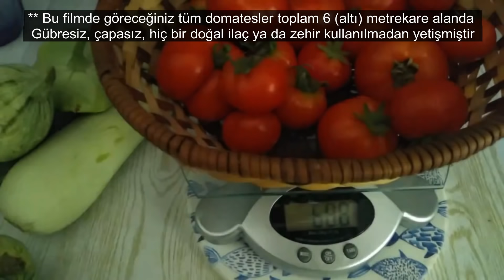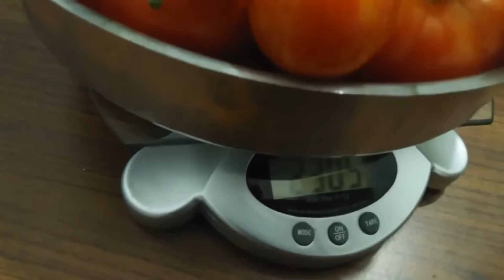Gübresiz Çapasız Zehirsiz DOĞAL BOSTAN!da Domates Yetişir mi? Ürün Verir mi? Doğal Tarım Mümkün mü?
Gübresiz Çapasız Zehirsiz DOĞAL BOSTAN!da Domates Yetişir mi? Ürün Verir mi? Doğa Tarım Mümkün mü?

İşte 2019 yaz bostanımızın domates hasatlarından anılar.

Şifa olsun 🌷

Bahar başında bahçemizin durumu, bahçe turu videosunda diğer çok yıllıklarımızı da görebilirsiniz 👍

Küçük Ormanımızın İlk Halinden Bugüne Dönüşümü, Baştan Sona Tüm Bölümler

Sevgili dost 🙋 hayalinde doğa, hayvanlar, özgürlük ve huzur varsa senin de, tez zamanda kavuşmanı dileriz 🙏

Bu sohbeti hoş bulduysan, beğenebileceğin diğer paylaşımlarımız

izlediğiniz ve kıymet verdiklerinizle paylaştığınız için teşekkür ederiz.

Bizim için anlamlı olan şeylerin başkaları için de bir şeyler ifade ettiğini görmek, hissetmek güzel.

Daha nice paylaşımda bulunmak dileğiyle,

Sifa ve huzurla kalalım 🙋‍♀️